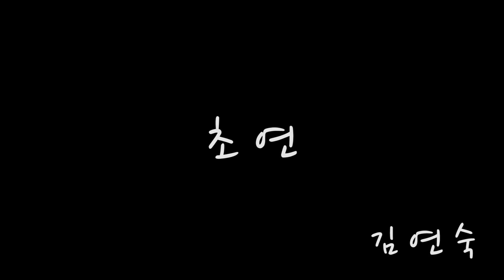초연(동영상악보)-김연숙-노창국-일산드럼학원,화정드럼학원,드럼악보,드럼커버,Drum cover,drumsheetmusic,drumscore